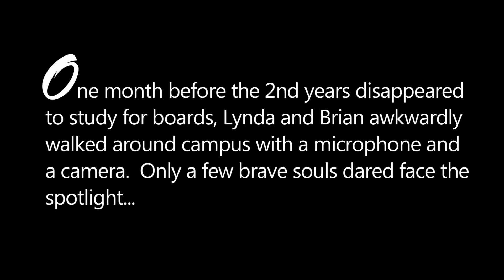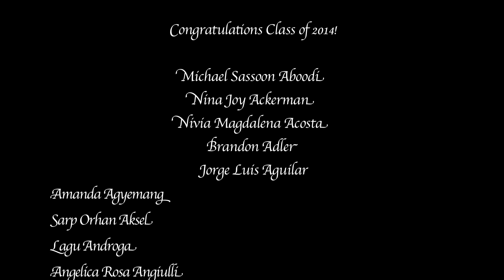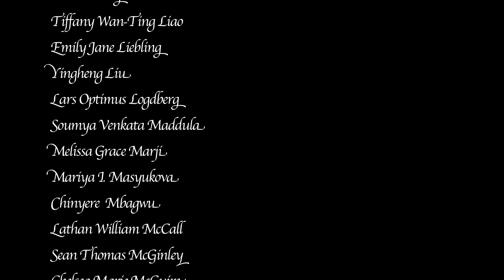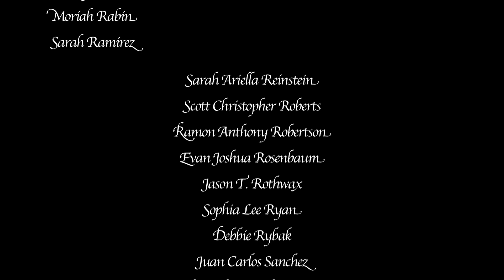2012 Transition Ceremony: Student Film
- As 2nd year medical students at Albert Einstein College of Medicine make the transition from the classroom to their clinical rotations, they prepare to take what they've learned to patients. In this video, produced by Einstein 2nd year student Lynda Villagomez, students and professors provide a tongue-in-cheek look at the first two years of medical school and what they're looking forward to during their clinical clerkships.